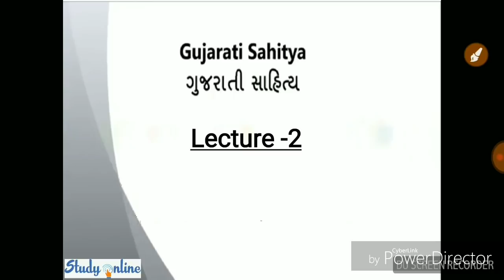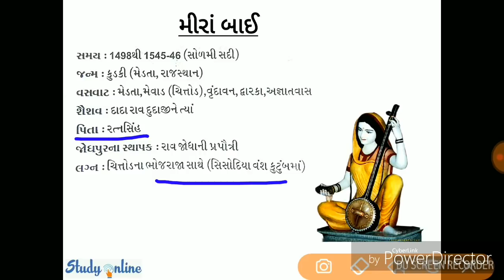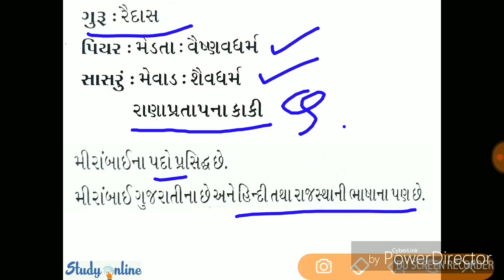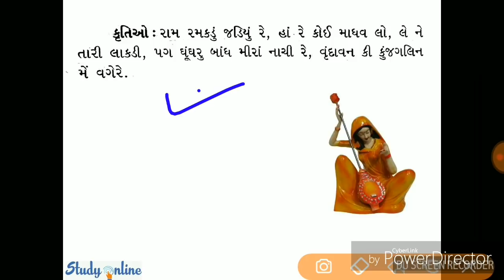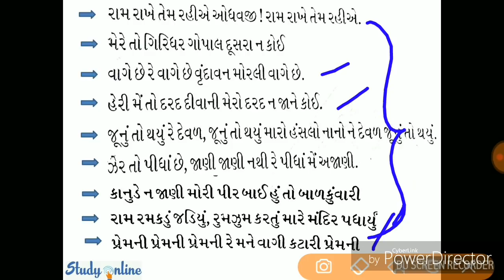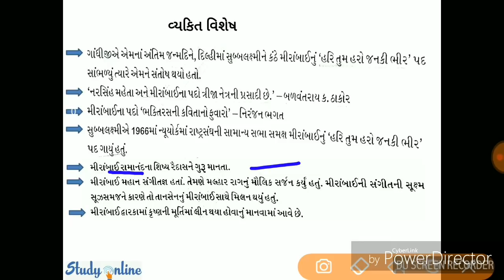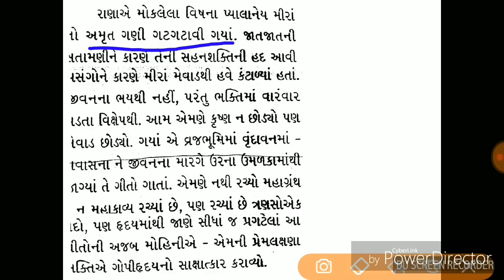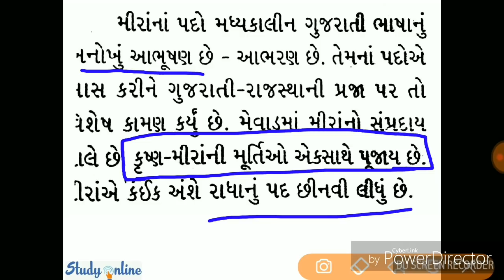Gujarati Sahitya Lecture-2 for GPSC, PI , Dy.S.O. , Belief Exams ,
This Videos Is  For All Competitive Exams Like PI , GPSC , TALATI , SENIOR CLERK, BINSACHIVALAY CLERK Etc. !!!